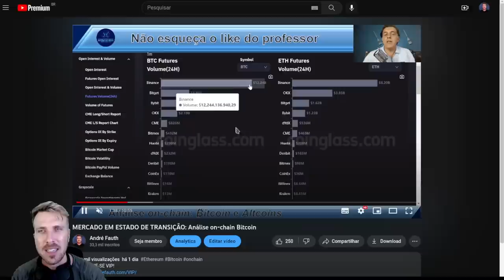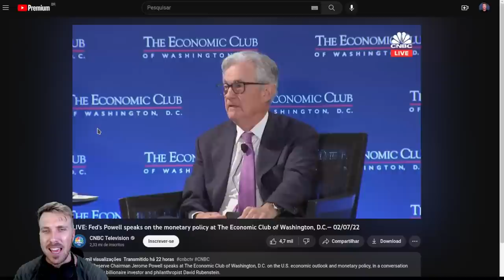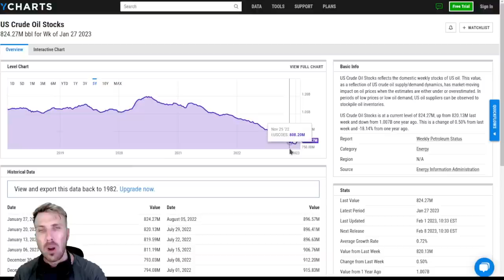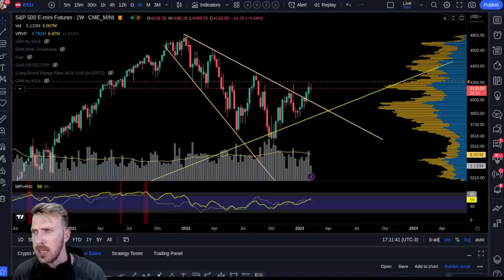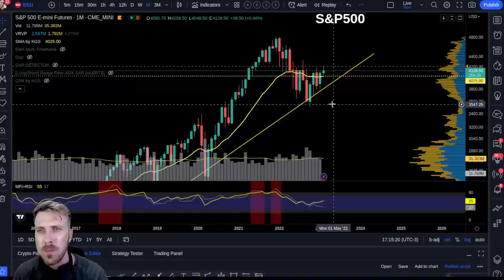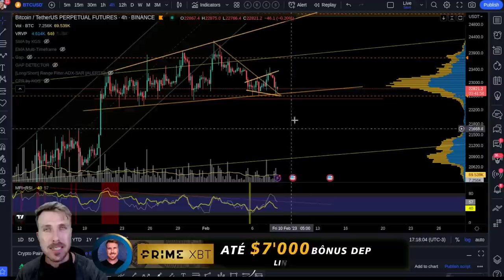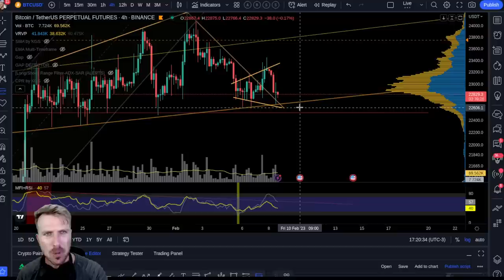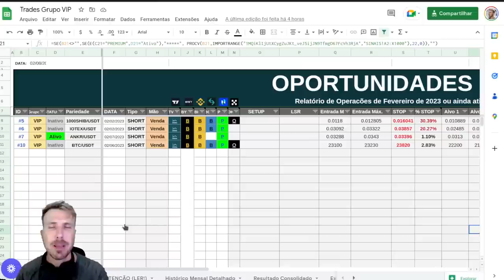BITCOIN S&P500: ESSE RALLY VAI LONGE? [Smart money está fazendo isso...]